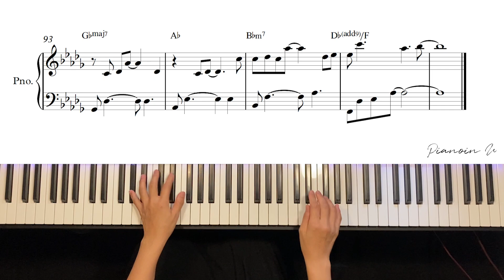The Kid LAROI , Justin Bieber - Stay / Piano Cover / Sheet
♬ 피아노 악보 (Piano Sheet)